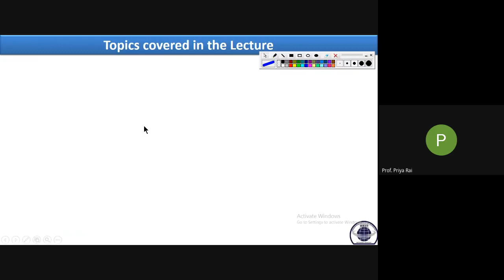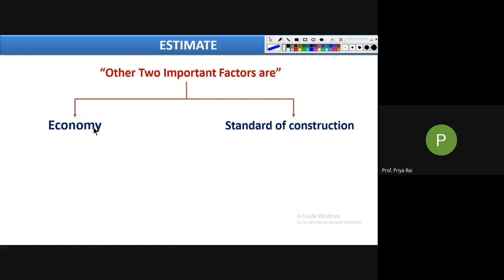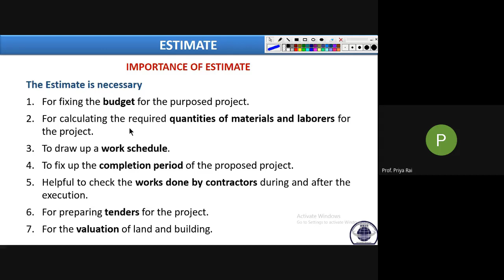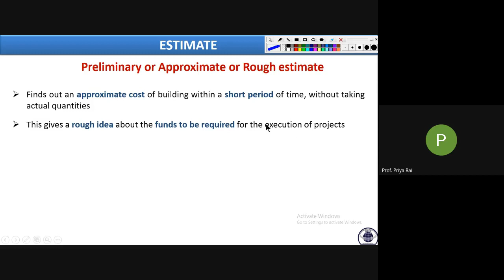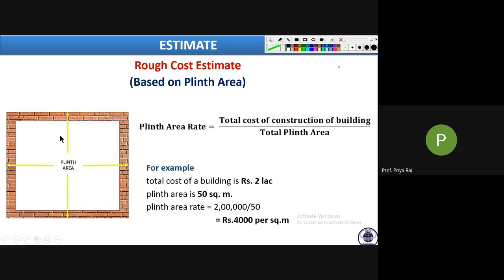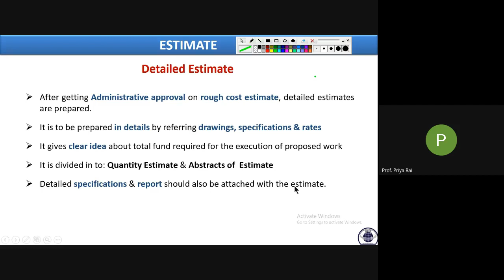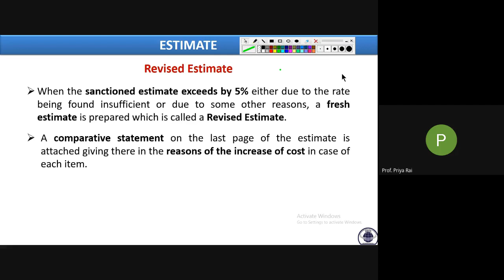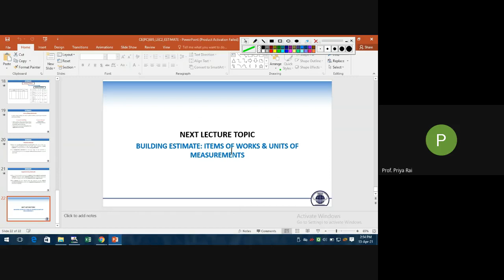WHAT IS ESTIMATE AND ITS TYPES || QUANTITY SURVEY_LEC 2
1. Definition of Estimate
2. Importance/ Purposes of Estimate
3. Data Required for Estimate
4. Types of Estimate